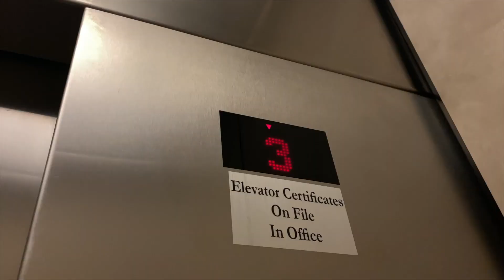Weekly Vlog Running Errands + New Nails & Shoes + More | JAZELLE LUMAR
Hey my loves I hope you all enjoyed this VLOG and I will catch up with you all the next VLOG - XO 💕

💚Snapchat Jazelle Lumar
💚Facebook Jazelle b. Lumar
F.A.Q
Location: St. Louis, Mo
Ethnicity: African American-Louisiana Creole